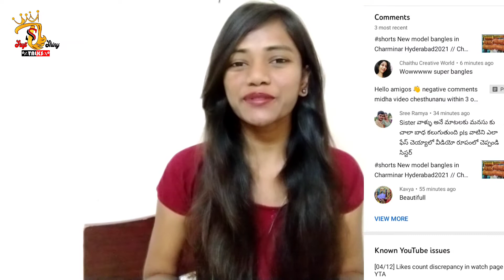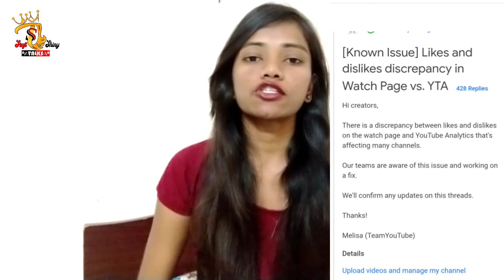yt studio app new problem likes & dislikes discrepancy in watch page vs yta 2021 in telugu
I hope you all doing good.
Today in this video I'm going to share yt studio app new likes and dislikes issue 2021 in telugu.
Watch my full video and don't skip the video.

If you find this video very helpful to you give big like to my video.
If you know who needs to know this video then share my video.
Give your valuable feedback on comment box.
Your every like.. comment..share..helps me a lot.

Join in telegram group "Sruji Shiny Talks"